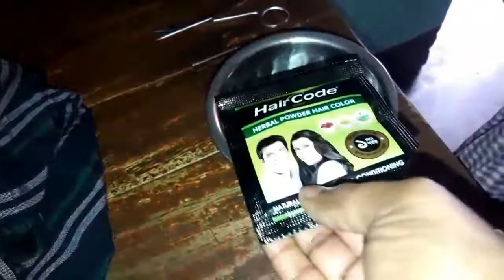মধ্যাবিও পরিবার আমরা কি ভাবে বাঁচভো।আমার ঘর টি দেখতে কেমন 2022.Bangladeshi mom Sharmin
Hi,
It's my Blog Channel. I'll try make entertainment, fun, enjoy and travel. This video i'll see you many kinds of beautiful places and i also see you how can you cook delicious food. I hope this channel refresh your mind and beautiful moment for you.
When you learn about anything, i'll feel really happy.

Thanks for watch my channel__________